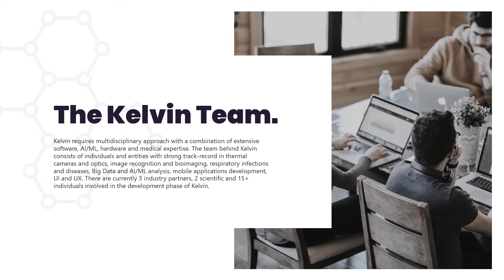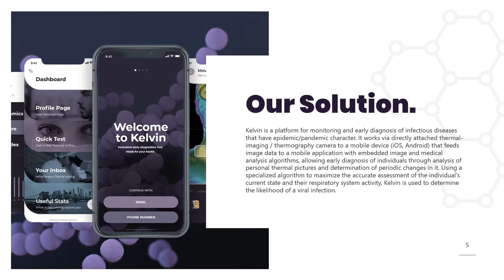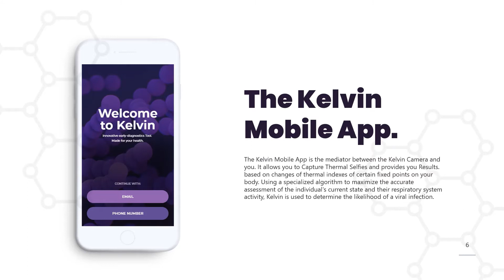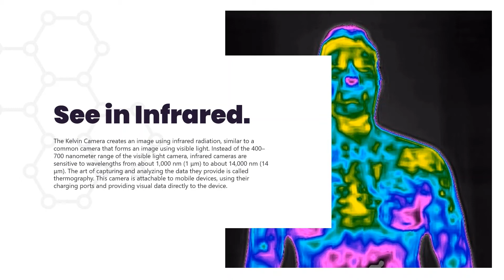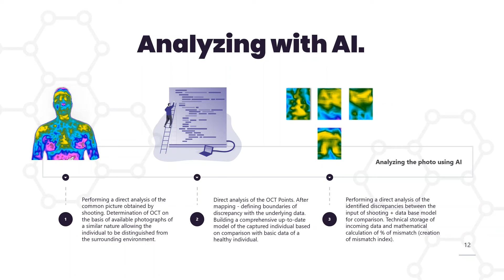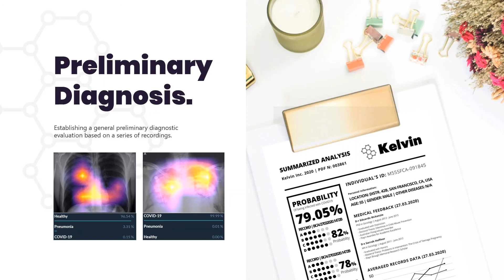Kelvin Presentation Video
Kelvin is a platform for monitoring and early diagnosis of infectious diseases that have epidemic/pandemic character. It works via directly attached thermal camera to a mobile device (iOS, Android) that feeds image data to a mobile application with embedded image and medical analysis algorithms, allowing early diagnosis of individuals through analysis of personal thermal pictures and determination of periodic changes in it.
Using a specialized algorithm to maximize the accurate assessment of the individual's current state and their respiratory system activity, Kelvin is used to determine the likelihood of a viral infection.